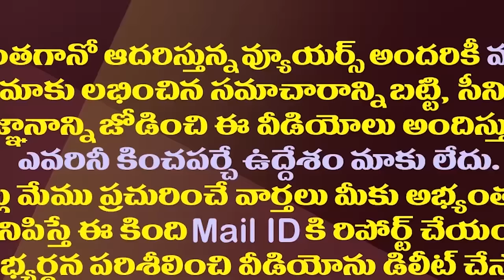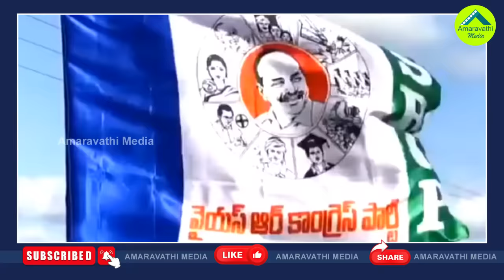టీవీ 9 లేటెస్ట్ సర్వే..ఏపీలో ఈసారి గెలిచేది ఎవరంటే?| TV 9 Survey Predicts That YCP Will Retain Power